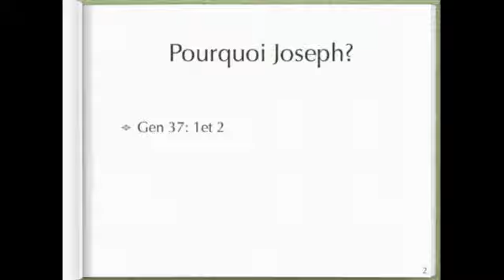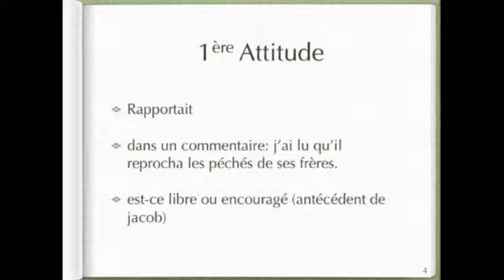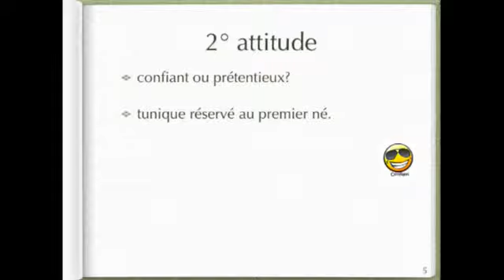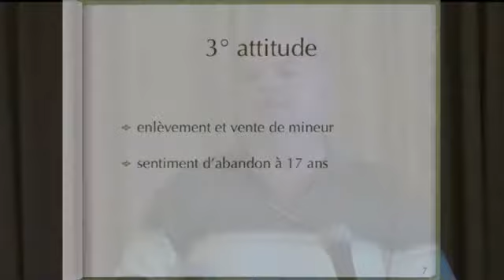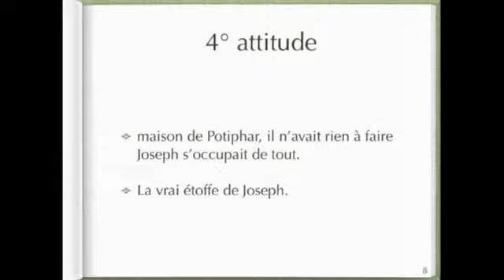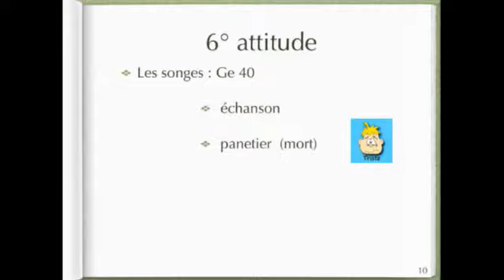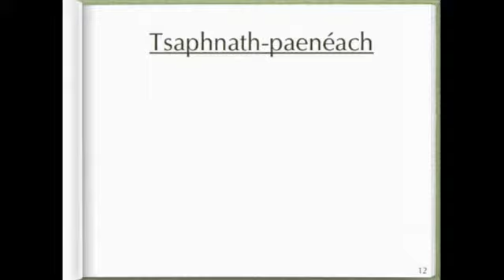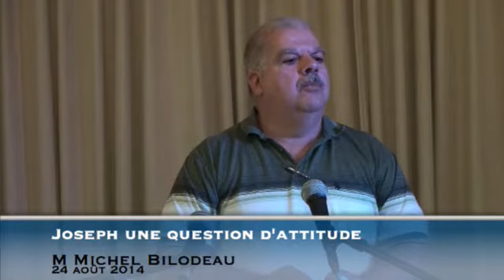Joseph une question d'attitude, 24 août 2014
M Michel Bilodeau
Église Baptiste Évangélique du Saguenay